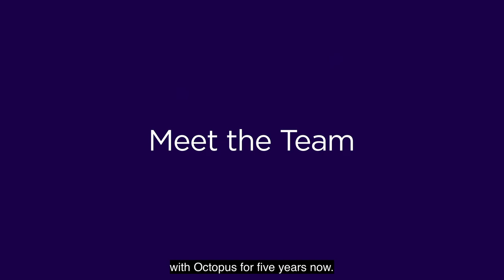Meet the team | Octopus Energy Services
Meet the smart hardware pros, designing and installing green tech in homes across the country, from Smart Meters and Air Source Heat Pumps to Solar Panels and EV chargers.

Apply today to help install clever green tech in UK homes